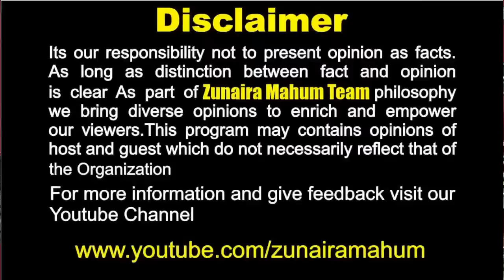Zunaira Mahum Live With Ali Jaffery Advocate, Journalist Bilal Ahmad, Mian Asif On Zaheer Case